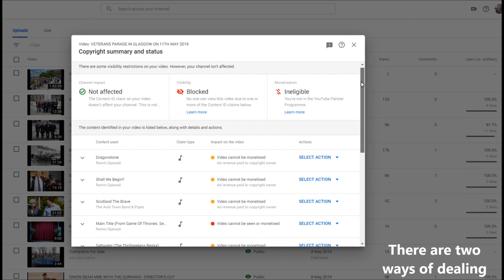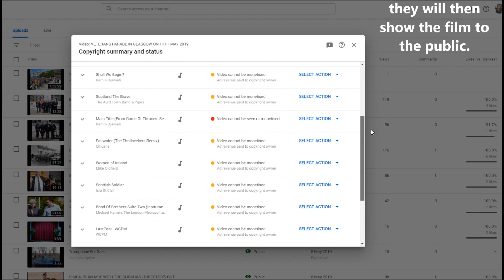SORRY FOLKS THE FILM IS GOING TO BE LATE